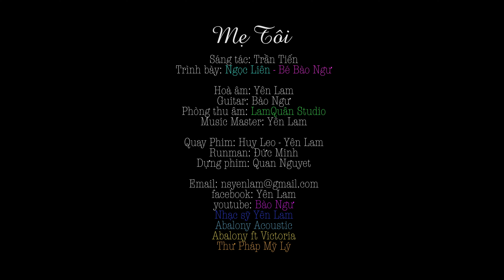Mẹ Tôi (St: Trần Tiến) - Ngọc Liên ft Bé Bào Ngư [Album Mẹ]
Mời các bạn cùng xem MV mới của Bào Ngư

Bào Ngư cám ơn cả nhà! Chúc cả nhà luôn mạnh khỏe vui vẻ nha ^^